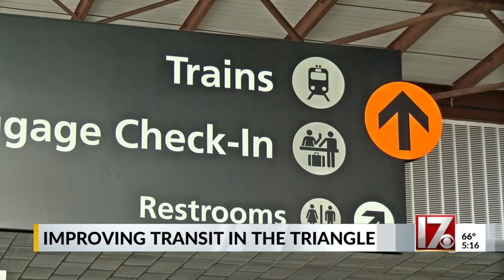As Triangle grows, leaders say commuter rail needs to be a 'top priority'